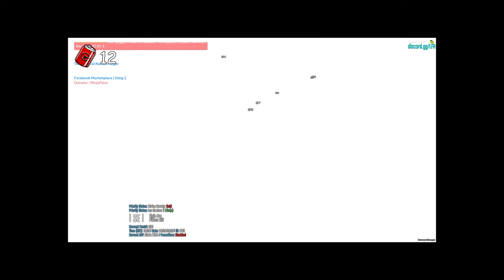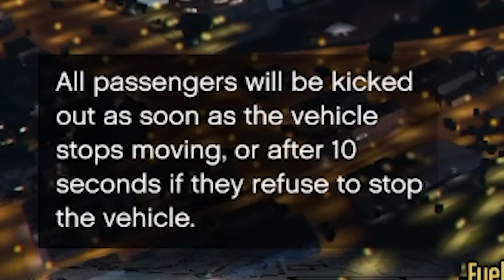TRIPPY AND SOUP TROLL TOXIC ADMINS WITH 2000 VIEWERS ON GTA RP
JOIN MY GTA RP SERVER!!

WE LIVESTREAMED GTA RP TROLLING... gone wrong (ft. Soup)